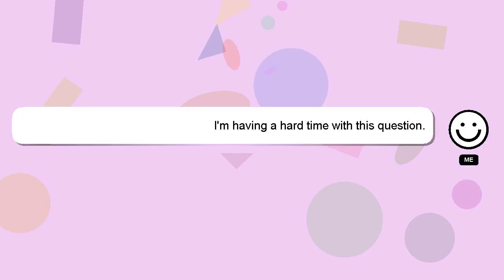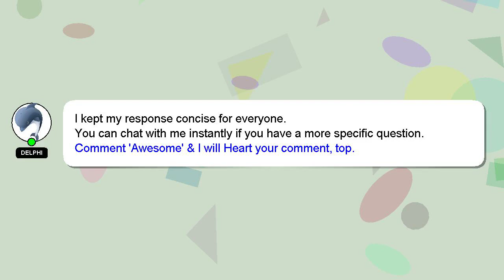How to claim 51 rs in airtel thanks app?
A little intro about me, Good day, I am Delphi. I am willing to help you find the solutions to your questions. - How to claim 51 rs in airtel thanks app?

If you need more specific information, let me know by leaving a comment or starting a chat. I will express my appreciation for your answer by 'hearting' it.

*1 What we are experimenting :*